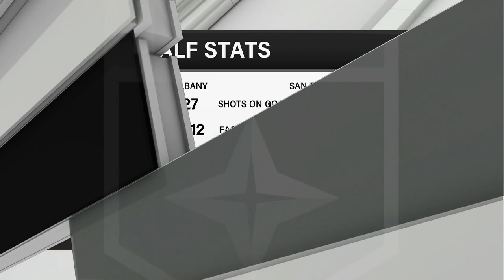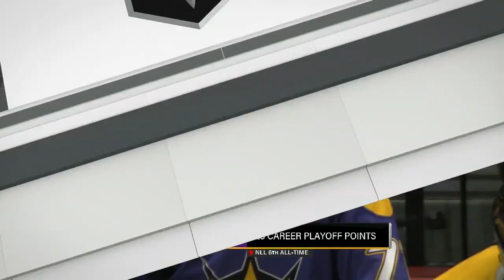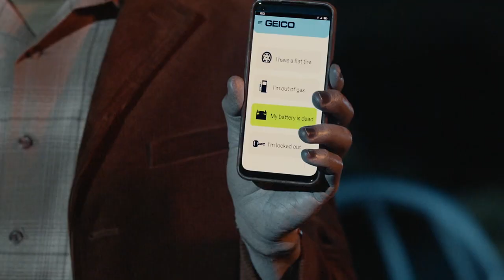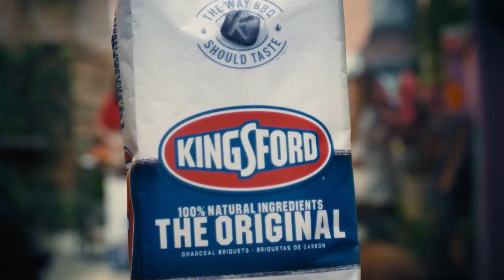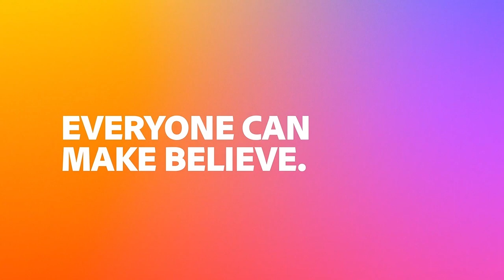Albany FireWolves vs San Diego Seals 5/3/24 NLL Semifinals